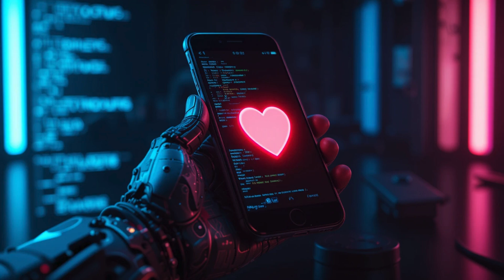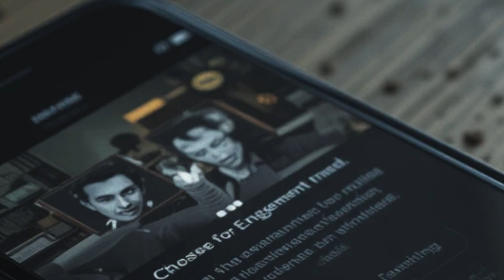Love.exe: Why Your Dating Life is an Algorithm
Think you’re choosing who to love? Think again.
Dating apps don’t just show you people—they show you certain people based on how well you perform for the algorithm.
This eye-opening video dives deep into the new digital romance ruled by AI: where data seduces, code decides, and choice is... an illusion.
👁️ Watch till the end. It might just change the way you swipe forever.